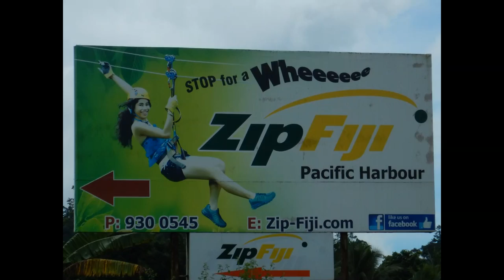Beqa Diving - Bull Sharks plus Coral and Wreck Dives Fiji 2017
This video shows all the diving that we did with Beqa Adventure Divers, Pacific Harbour Fiji. As well as the diving it shows us zip lining and also some video clips from the Uprising Beach Resort.  The diving can also be watched in two separate shorter videos - Amazing Shark Diving and Beautiful Corals and Wreck diving.
Feels like Home by Fabian Measures.

Jamando RF: You are the Stranger, You are a Part of me by Vladimire Sterzer
Ben Sound RF: If I had a Chicken